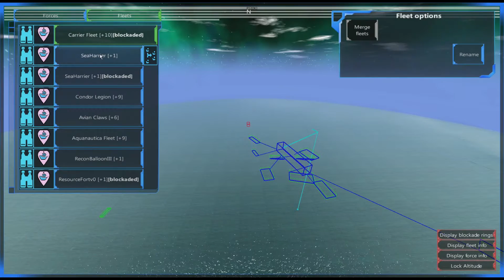From The Depths 1.6 E49- Your judgement has no power over us. LetsPlay, Playthrough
The large White Flayers resource zone is attacked with the new Carrier and they bring on the Valkyrie and Judgement against us. No problem, see the power of missile spam and multiple ship types, mwarrrghh...

If you wish to skip to the relevant scenes please click or use your players fast forward to the time codes below.
Battle1 - 2m08s
Battle2 - 8m00s
Battle2 - 17m22s

From The Depths is an early access game where players can build their own ships, submarines, aircraft and even spaceship to fight in a campaign or other players.
All vehicles are built using a simple block based system similar to Minecraft but with a full physics model applied to all objects.